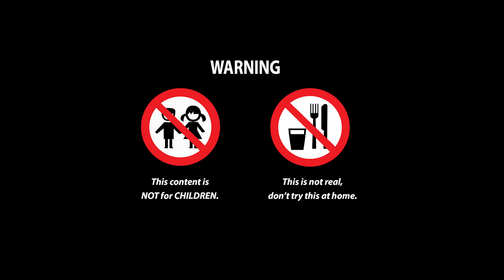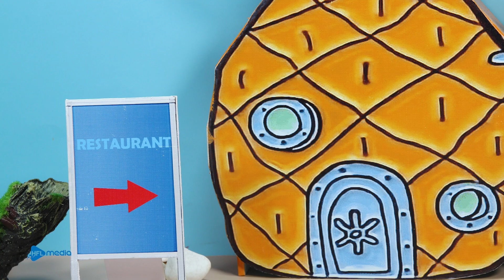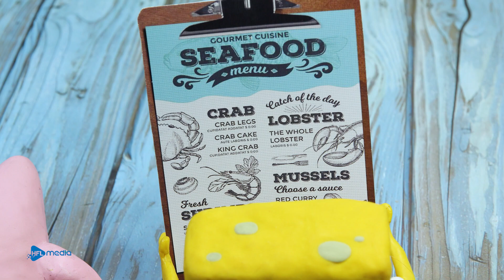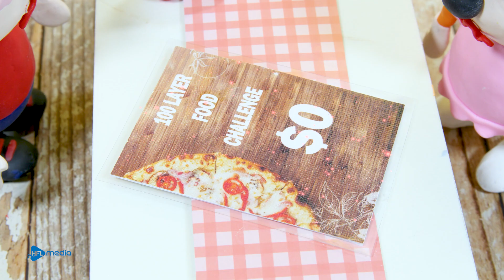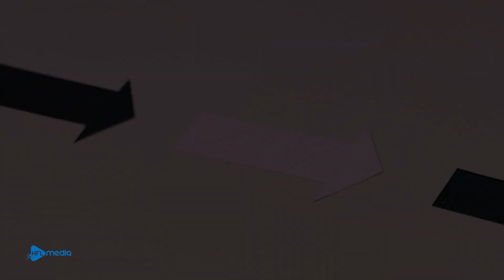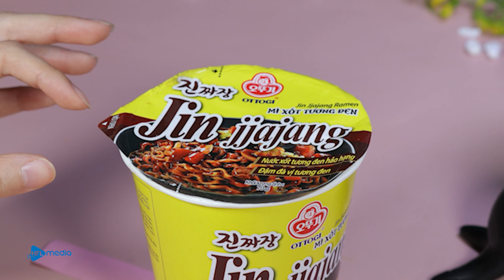Spider Sponge Bob vs Patrick Star Hulk Mukbang Asmr | Red Food and Green Food /StopMotion Cooking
Spider Sponge Bob vs Patrick Star Hulk Mukbang Asmr | Red Food and Green Food  Challenge/Stop Motion Cooking
👉 Warning: This content is not for children. Please do not watch if you are under 16 years old.
The video is a stop-motion movie about cooking with cartoon characters and game characters.
00:03 Red Food and Green Food Challenge
01:45 Red Food and Blue Food Challege
03:12 100 vs 1 Layer Food Challenge
04:39 Black Pink Food With Among Us
06:46 Eat the president's food
Relax with. Enjoy this stop motion video. Don't forget to wear your headphones.
Watch other animated cooking ASMR videos with great stories.

I make stop-motion videos that assemble characters with each movement, take pictures, and assemble them on film. You will definitely feel happy with every moment of our video.
◾ All audio visual content in this channel is owned by HFL MEDIA CO, LTD.
© Copyright by HFL Media ☞ Don't Reup